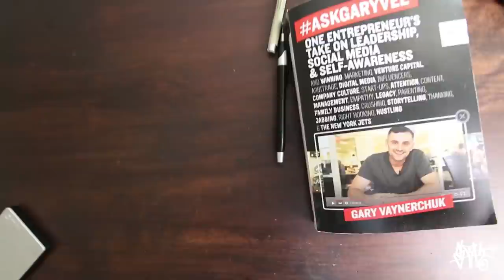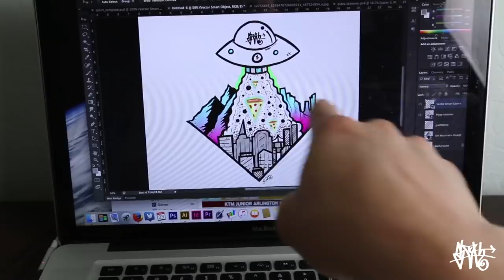Making Something Secret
Hope you guys enjoyed today's Vlog!

If you have any questions for Q & A Leave them in the comments below!

Can send PenPal Doodles to my office:

SLOTH
1N 1st ST
Suite 633

Cheers
XX
-SLOTH
Timmyham

Cheers!
-Timmy Ham